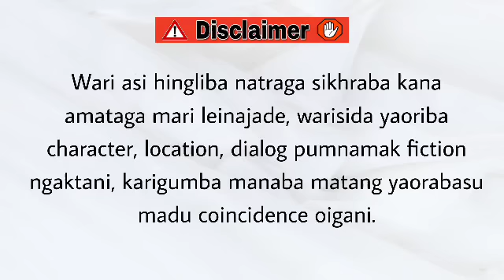Mittangba Yambung (21) / Stress is nothing but the fear of change..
Mittangba Yambung

Chapter 21

Narrator - Divyalaxmi